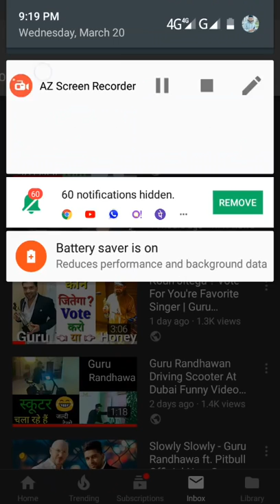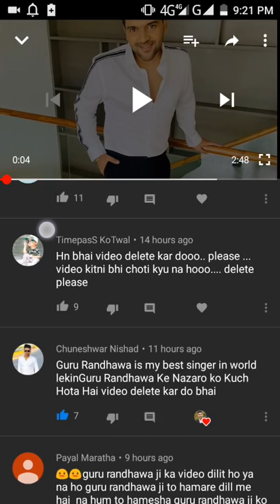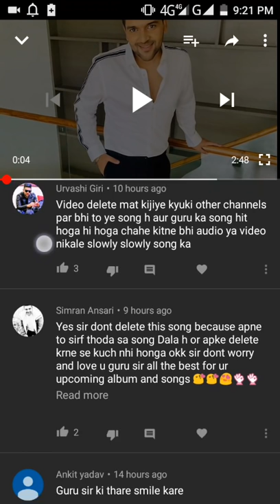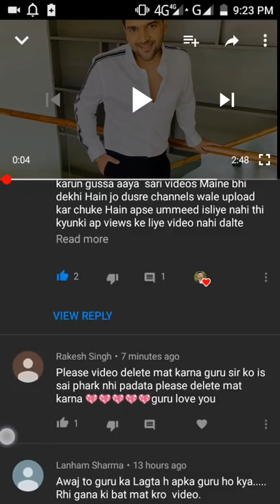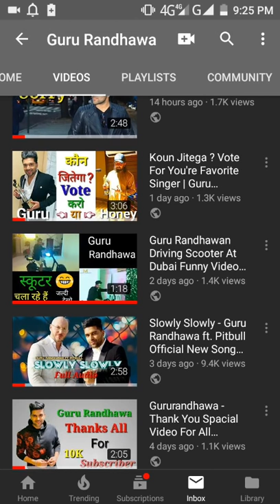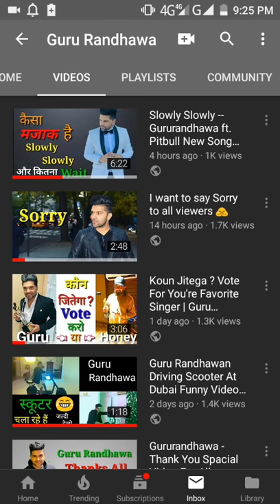Slowly Slowly - Video Delete Gururandhawa ft. Pitbull New Song 2019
Hello friends aap sab kaise ho main aap ke liye Guru sar se related naye naye video laate Rehta Hoon ummid Karta Hoon Ki aap ko Pasand Aate Honge issi  Tarah Se Mere channel ko support kar de rahi hai aur pyaar de rahi hai 🙏🙏🙏💓💓💓

Slowly slowly
Slowly Slowly song
Gururandhawa new song
Gururandhawa ka naya gana
Gururandhawa upcoming song
Gururandhawa new updates
Slowly Slowly kab aayega
Gururandhawa new song
Gururandhawa live show

Thank you friends video dekhne ke liye 🙏
1. Gururandhawa new song
2.gururandhawa lahore song
3.tere te  song
4.gururandhawa live concert
5.gururandhawa all song
6.new love song
7. Gururandhawa live show
8.new Punjabi song
9.gururandhawa Nagpur show
10. Gururandhawa first song
11.gururandhawa date of birth
12. Gururandhawa biography in hind
13. Gururandhawa exclusive interview
14. Gururandhawa fun moment